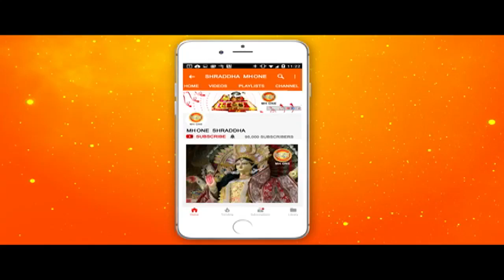नारायण सेवा संस्थान द्वारा आयोजित श्रीमद् भागवत कथा || Sadhvi Vishwambhara bharti ji || part - 7